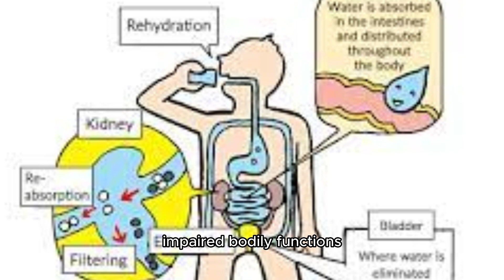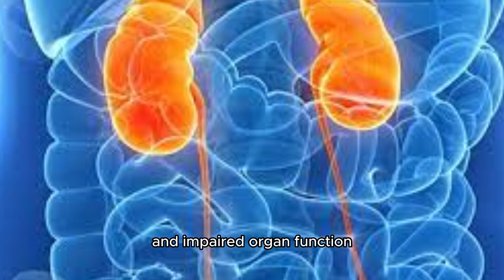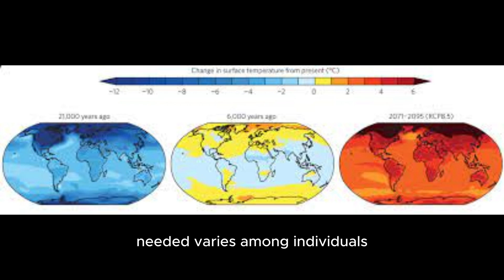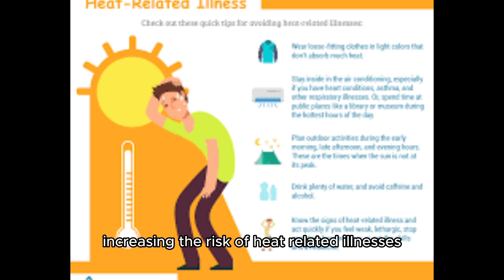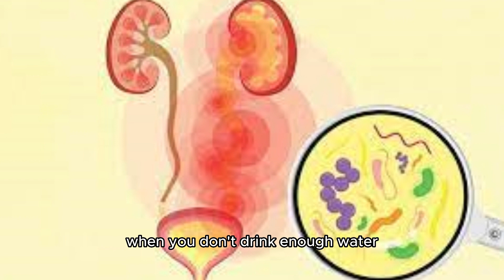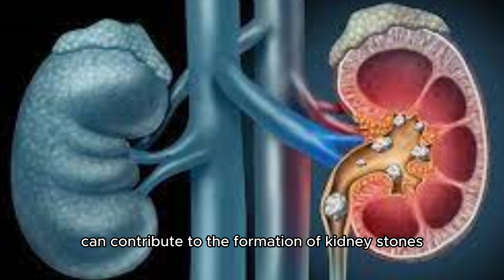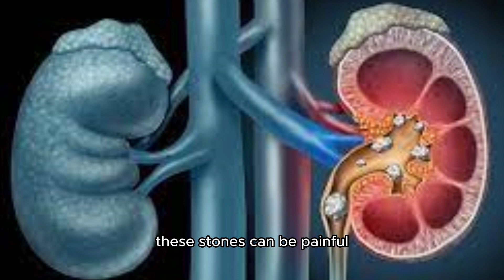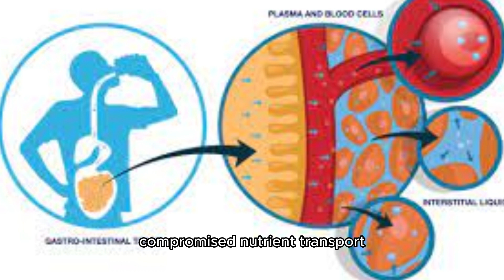What will happen if we stop drinking water?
If you stop drinking water completely, it will have severe negative effects on your health and could ultimately lead to dehydration, organ failure, and death. Water is essential for the proper functioning of your body, and without an adequate intake, various systems and organs begin to suffer.